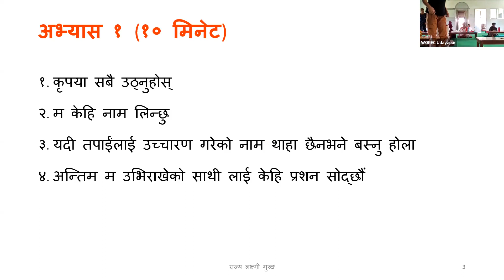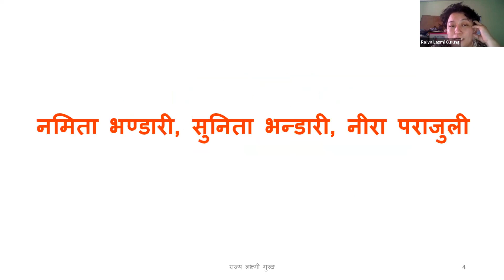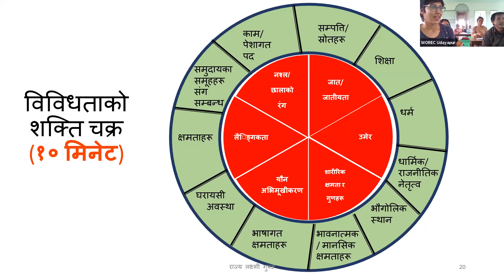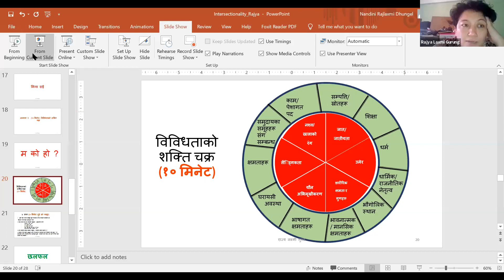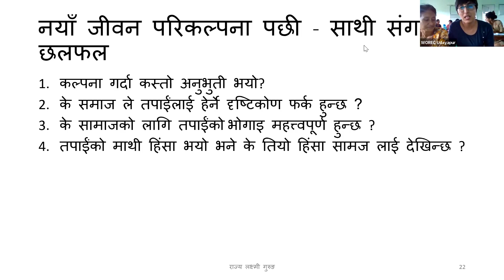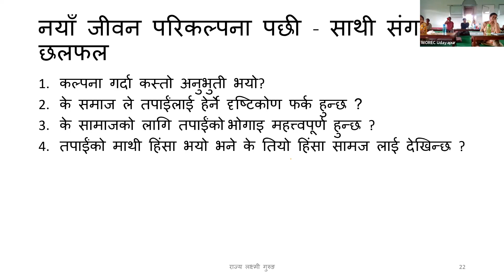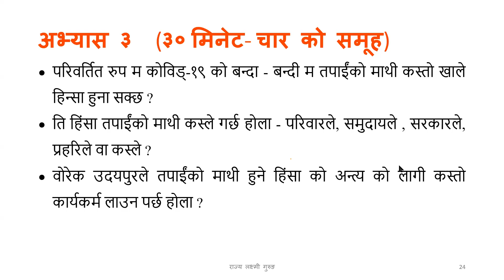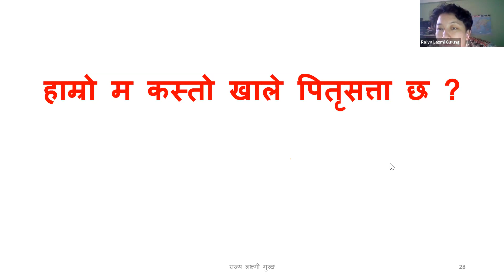Intersectionality - इन्टरसेक्सनालिटी /अन्तरविविधता